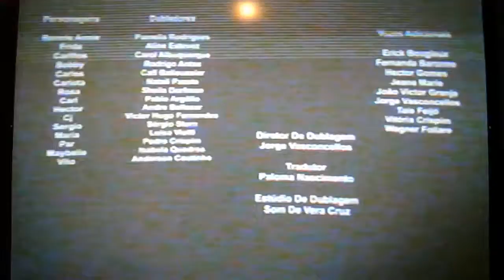Dorg Van Dango: Este Sábado 12:30pm #4